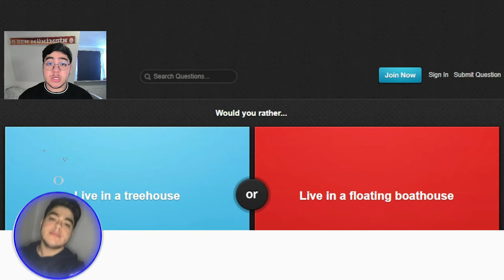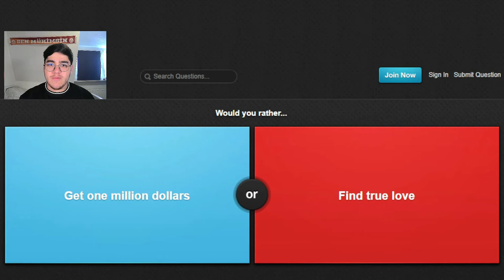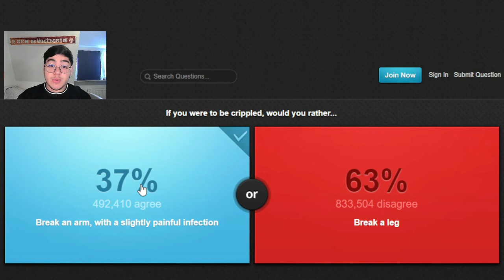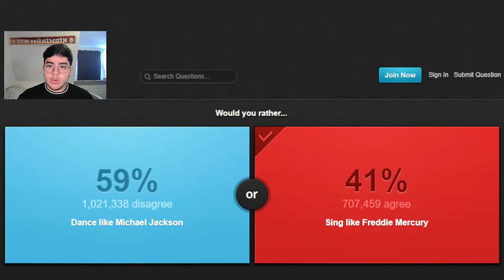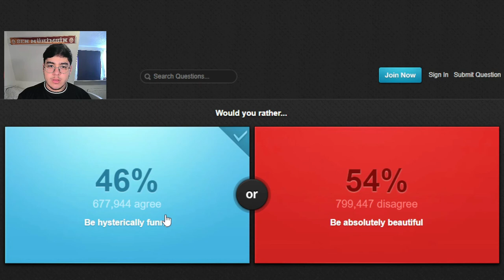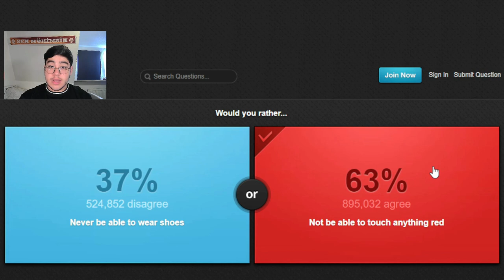Welches ist jetzt Richtig?!🤯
In diesem Video spiele ich das spiel either (würdest du eher?).
Ich hoffe es gefällt euch, habt spaß beim Video und lass eine Bewertung da!👍
schreibt mir gerne paar Video Ideen in die Kommentare.